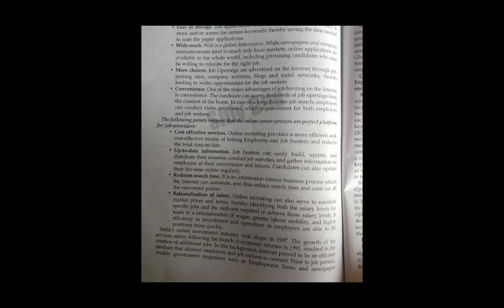DU SOL 3rd semester, E-Commerce, Answer Question.5